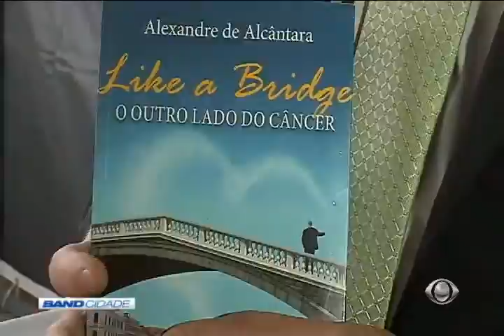Band Cidade 2° Edição 24/08/2016 Bloco 3